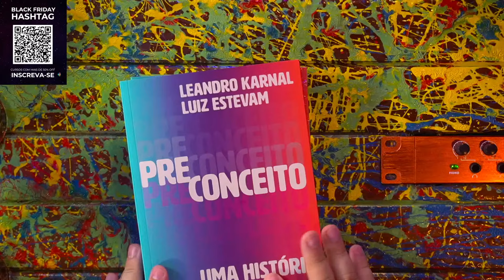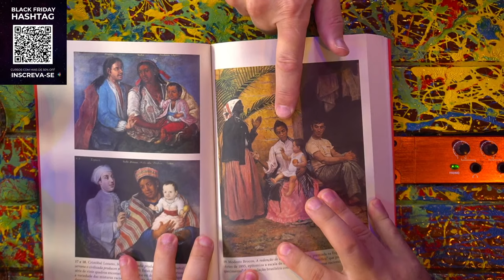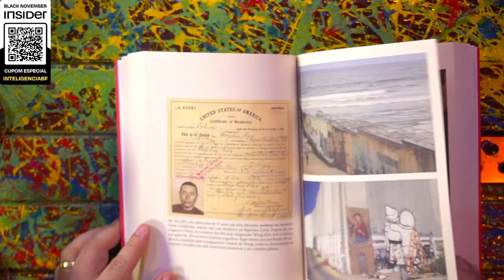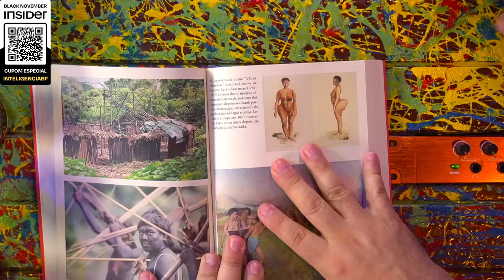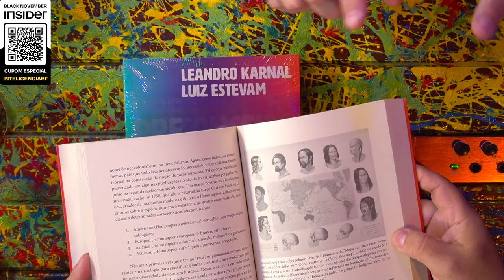LEANDRO KARNAL - Inteligência Ltda. Podcast #1016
LEANDRO KARNAL é doutor em História, professor, escritor e pensador contemporâneo. Ele é considerado uma das cabeças pensantes mais respeitadas do Brasil, sempre colocando o dedo na ferida. O Vilela gosta muito de filosofia, desde a época que fazia estágio com Aristóteles.

Capítulos:
00:00:00 - Início
00:08:00 - A misoginia
00:19:00 - O preconceito na infância
00:26:00 - A origem da escravização
00:54:00 - O aumento do racismo
01:03:00 - A homofobia
01:14:00 - Perguntas

Preconceito: uma história

Clique no link abaixo para aproveitar esse descontão de 50% na Black Friday da HASHTAG!!!

Começou a Black November na Insider!

CAIXA POSTAL
81969 | CEP: 5619970 | São Paulo - SP

- Canal de Stand-up: Rogério Vilela
CAPTAÇÃO, PRODUÇÃO E EDIÇÃO: Fábrica de Quadrinhos
ROTEIRO: Fabio Mantoanelli
REALIZAÇÃO: Fábrica de Quadrinhos